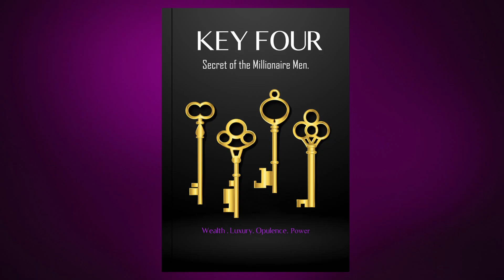KEY FOUR: THE SECRET OF MILLIONAIRES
Power! Opulence! Luxury! Wealth! What is the secret of successful millionaire men? Is this secret only for people chosen by the universe? The answer is no! You have the same capacity to succeed as anyone else, and to enjoy the best of life.

No more being a slave to the system.
No more chaotic traffic every day.
No more making little money.
No more restricted eating.

Enough of being demeaned.
Enough of being belittled.
Enough of being rejected.

Give the best to yourself: discover the secret of the great millionaires! Click the button below and find out. You may be missing your golden key.
This is not just another teaching of Internet gurus, and it is not some phony method or system you have out there. In fact, this knowledge is a fundamental law of wealth for any knowledge-loving person.    Anyone, even you!

Give yourself the luxury!
Give yourself wealth!
 Give yourself opulence!
Give yourself power!
Give yourself the discovery of the fourth key.

The secret of the great millionaires.   Prioritize yourself